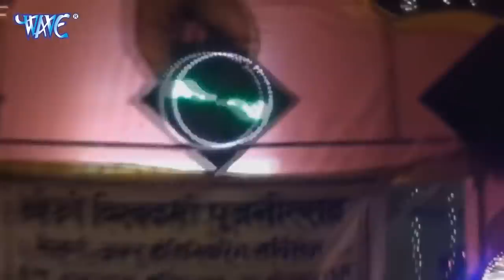विश्वकर्मा जयंती स्पेशल (2020) - श्री विश्वकर्मा भजन || Shree Vishwakarma_Bhajan JukeBox 2020